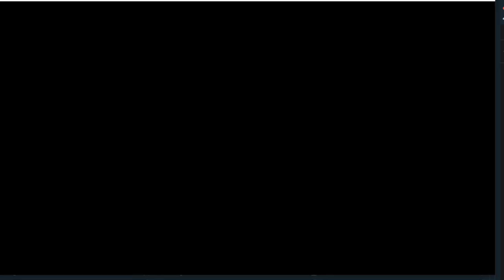Stardew Valley 29: Skull Cavern Level 100!